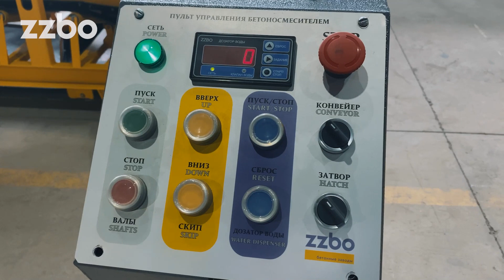Пятничный заряд энергии прямиком из энергоучастка!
⚡⚡Пятничный заряд энергии прямиком из энергоучастка, играющего важную роль в производственном процессе оборудования ZZBO! Здесь работает команда профессионалов своего дела!

Здесь происходит обвязка оборудования, подключение пультов управления бетонного завода, что является окончательным звеном после сборки. И именно с этого участка происходит отгрузка оборудования на склад, откуда будет произведена отгрузка к клиенту.